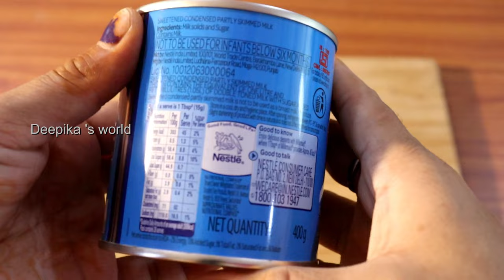Nestle Milkmaid Mix seviyan recipe | नेस्ले मिल्कमेड से सेवइयां को और भी लजीज़ बनाएं | सेवई रेसिपी